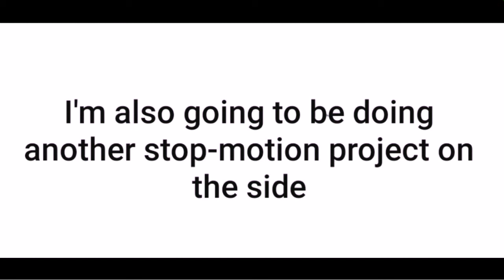👀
I honestly can't wait to share this with you guys once I'm finished :D